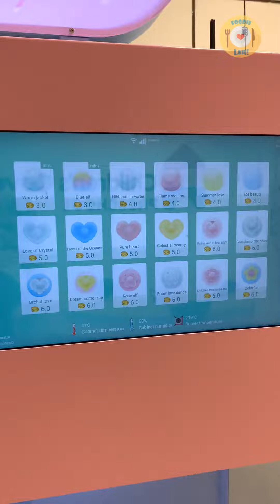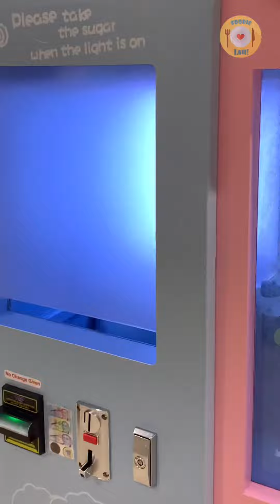Cotton Candy Vending Machine Magic Candy in Singapore / Fun Dessert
Cotton Candy Making from Vending Machine in Singapore
Fun dessert/pretty dessert

The cotton candy machine, known as "Magic Candy", offers 18 cotton candy flavours priced from S$3(US$2.21) to S$6(US$4.43).

The best part about all this is arguably the products' names, which include Rose Elf, Guardian Of The Heart, Celestial Beauty, and Fall In Love At First Sight, to list a few.